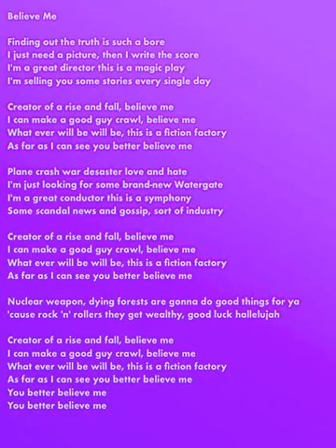The late great Klas Qvist! 1993 track, BELIEVE ME, from the 2nd Agony Street album. Classic!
mwe3.com speaks to Agony Street co-founder / singer-songwriter-producer Gudmundur Bragason - full interview coming to mwe3 soon!

mwe3: Track 12 on Songs For William “Believe Me”, is that your song and vocals and does Klas play the other instruments. What do the lyrics mean?

Gudmundur: "Believe Me" is a song about media with vocals by Klas. The line "I'm just looking for some brand-new Watergate" was inspired by what my father once said about journalists. Klas’ vocals are recorded at a slightly higher speed and played back at the correct pitch so Klas sounded more arrogant. I play percussion on that and many other tracks.

Believe Me

Finding out the truth is such a bore
I just need a picture, then I write the score
I'm a great director this is a magic play
I'm selling you some stories every single day

Creator of a rise and fall, believe me
I can make a good guy crawl, believe me
What ever will be will be, this is a fiction factory
As far as I can see you better believe me

Plane crash war desaster love and hate
I'm just looking for some brand-new Watergate
I'm a great conductor this is a symphony
Some scandal news and gossip, sort of industry

Nuclear weapon, dying forests are gonna do good things for ya
'cause rock 'n' rollers they get wealthy, good luck hallelujah